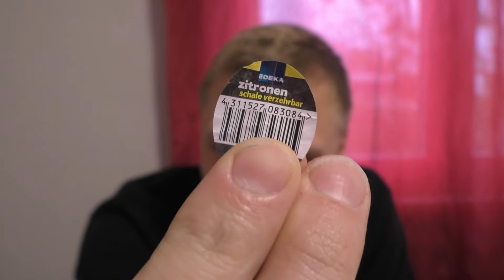Einfach eine Zitrone naschen + Flachwitze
Ja, mehr passiert hier auch nicht. :D